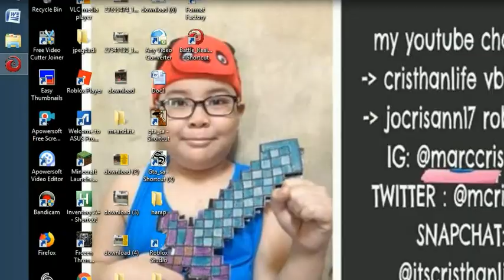BATTLE REALMS GAME PART 2-14